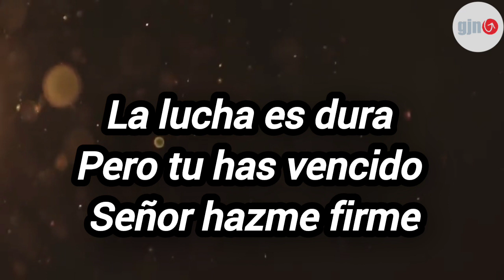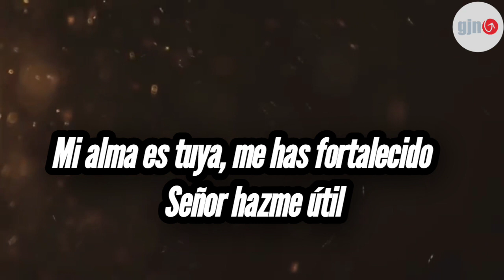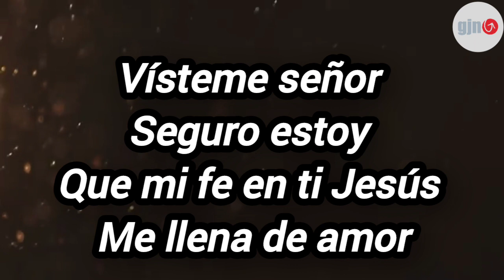116 | Vísteme Señor (Pista) Corario Juvenil -GJN